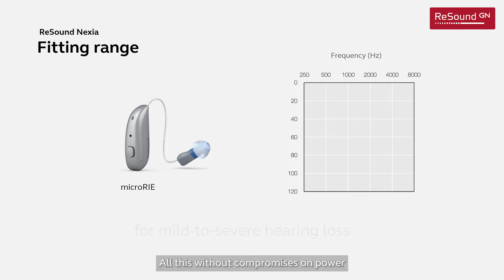ReSound Nexia - Smaller than ever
Dive into next-era hearing and see just how small, uncompromised and feature-packed it is. And… top-rated for hearing in noise.